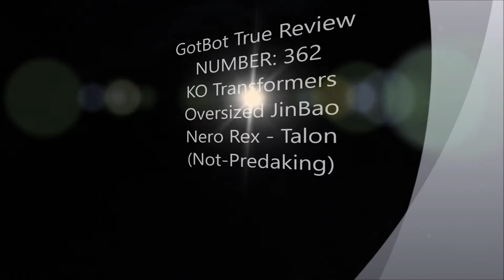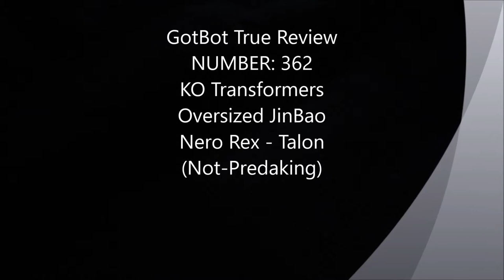Jinbao KO Transformers Oversized Nero Rex Talon in 2018 - GotBot True Review NUMBER 362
This time I look at the Jinbao oversized knock-off transformers Nero Rex Talon figure as I continue to discuss official and unofficial toy releases inspired by the character of Predaking in 2018.
This is a larger, and alternately painted, version of the Mastermind Creations offering based on the Predacon character named Divebomb. As where that one is about voyager class sized, this one scales best with Leader or Masterpiece entries. Check out my thoughts about him and see if you agree.